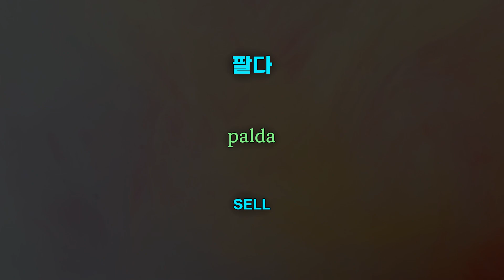Start Studying Korean: Basic Sentence Collection | Korean Sentence Collection to Listen to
Start Studying Korean: Basic Sentence Collection | Korean Sentence Collection to Listen to Before Sleep | Basic Korean | Collection of Korean Words Overheard